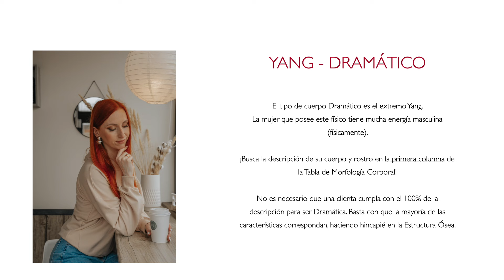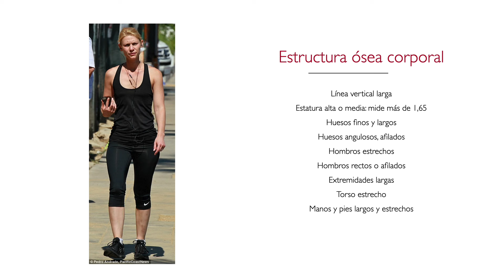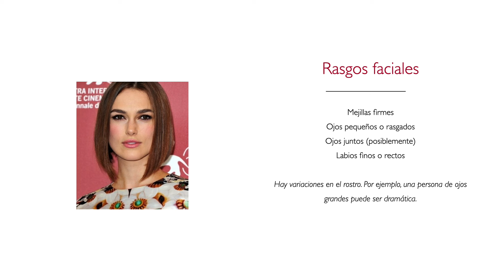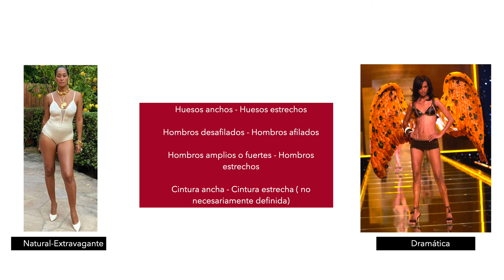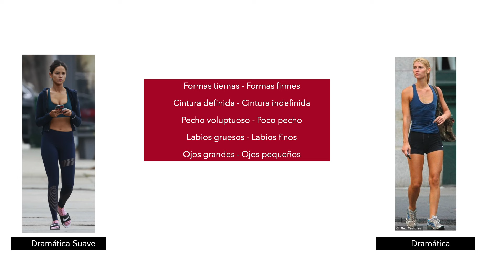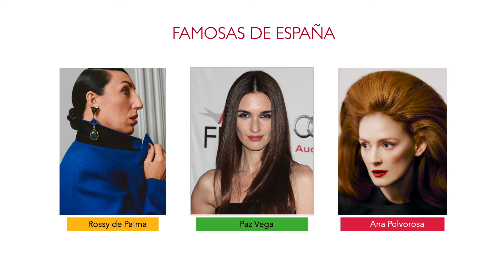DRAMÁTICA | Curso de Asesoría de Imagen (tema 8)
He hablado sobre la mujer Dramática del sistema Kibbe en muchas ocasiones, pero a veces resulta difícil resumir la información.  Éste vídeo recoge lo esencial de la morfología corporal Dramática. Más tarde, hablaremos de su esencia, su imagen personal, así como los diferentes estilos que puede adoptar.

00:00 Físico
3:31 Dramática vs. Natural-Extravagante
4:35 Dramática vs. Dramática-Suave
5:24 Dramática vs. Clásica-Dramática

Si quieres  aprender más sobre el arquetipo femenino más Yang, aquí tienes algunos recursos de interés: